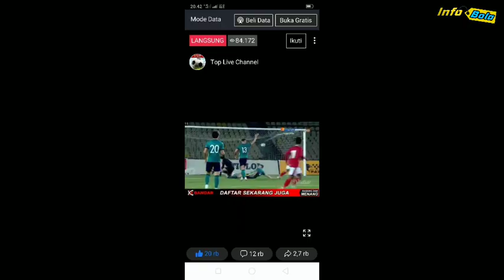WITAN CETAK GOL INDAH❗Lihatlah Gol Indah Witan Sulaeman Ke Gawang Australia || AFC Asian Cup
GOL TENDANGAN PISANG❗Lihatlah Gol Indah Witan Sulaeman Ke Gawang Australia Namun Belum Mampu Menang

Timnas Indonesia U-23 kalah 2-3 dari Australia di Kualifikasi Piala Asia U-23 di Stadion Republican Central, Selasa (26/10).

Witan Sulaeman cetak gol ciamik untuk Timnas U-23.

Timnas U-23 menahan imbang Australia tanpa gol di babak pertama. Australia hampir unggul di babak pertama setelah mendapatkan penalti.

Tetapi, penyelamatan gemilang dilakukan kiper Ernando Ari Sutaryadi dengan menangkap tendangan penalti Patrick Wood pada menit keempat.

Pertahanan solid Indonesia di babak pertama akhirnya jebol setelah kapten Marc Tokich membobol gawang Ernando Ari Sutaryadi pada menit ke-52.

Gol tambahan Australia tercipta pada menit ke-58.

Indonesia baru bisa mencetak gol balasan pada menit ke-68 melalui tendangan spektakuler Witan Sulaeman.

Meski dalam bayang-bayang penjagaan pemain Australia, Witan masih bisa melepaskan tendangan kaki kiri dari luar kotak penalti. Sepakan itu mengarahkan bola ke pojok kanan atas gawang Australia tanpa bisa diantisipasi kiper Nicholas Suman.

Gol sensasional Witan dibalas Australia pada menit ke-76 lewat Jacob Italiano.

Kelengahan Australia dimanfaatkan dengan baik oleh Timnas U-23. Adalah pemain pengganti Taufik Hidayat yang memperkecil skor jadi 2-3 pada menit ke-84.

Taufik membobol gawang Olyroos usai memanfaatkan umpan dari tendangan Gunansar Mandowen.

Tanpa tambahan gol pada sisa laga, Timnas U-23 kalah tipis 2-3 dari Australia. Meski kalah, Indonesia masih memiliki peluang pada pertandingan kedua melawan Australia, Jumat (29/10).